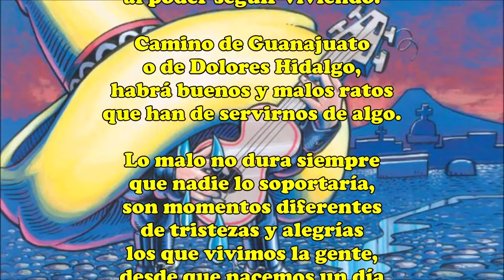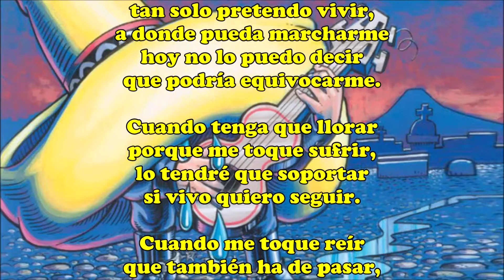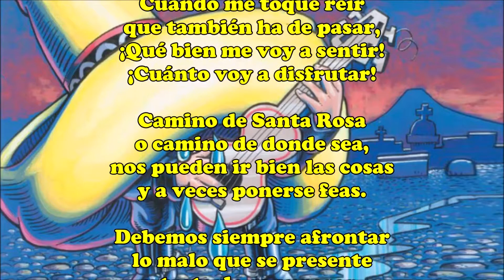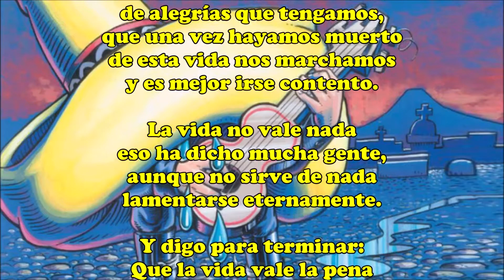La vida no vale nada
Que la vida no vale nada
yo no lo quiero decir,
soy persona afortunada
porque he podido vivir.

La vida que Dios me ha dado
es lo más grande que tengo,
y me siento afortunado
al poder seguir viviendo.

Camino de Guanajuato
o de Dolores Hidalgo,
habrá buenos y malos ratos
que han de servirnos de algo.

Lo malo no dura siempre
que nadie lo soportaría,
son momentos diferentes
de tristezas y alegrías
los que vivimos la gente,
desde que nacemos un día
hasta que llega la muerte.

Al infierno no quiero ir
tampoco el cielo ganarme
tan solo pretendo vivir,
a donde pueda marcharme
hoy no lo puedo decir
que podría equivocarme.

Cuando tenga que llorar
porque me toque sufrir,
lo tendré que soportar
si vivo quiero seguir.

Cuando me toque reír
que también ha de pasar,
¡Qué bien me voy a sentir!
¡Cuánto voy a disfrutar!

Camino de Santa Rosa
o camino de donde sea,
nos pueden ir bien las cosas
y a veces ponerse feas.

Debemos siempre afrontar
lo malo que se presente
y tratarlo se superar,
antes que venga la muerte
que la muerte es el final.

Te tocará aunque te quites
te librarás aunque te pongas
sin importar lo que hiciste,
Te irás cuando Dios disponga
y dará igual si te resistes.

Disfrutemos los momentos
de alegrías que tengamos,
que una vez hayamos muerto
de esta vida nos marchamos
y es mejor irse contento.

eso ha dicho mucha gente,
aunque no sirve de nada
lamentarse eternamente.

Y digo para terminar:
Que la vida vale la pena
aunque nos haga llorar.